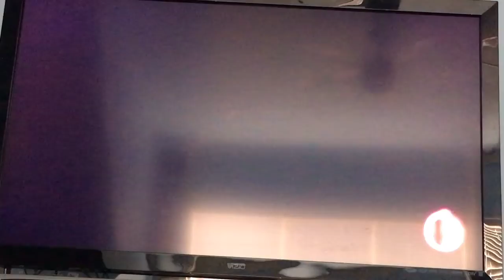Super Smash Bros For Wii U. That's a Thing